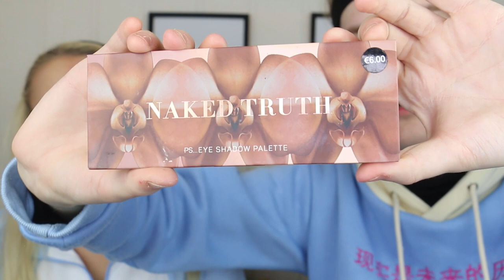JEG SMINKER SILJE JAHREN!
Silje Jahren og meg har en historie når det kommer til sminke, så nå er det på tide at jeg viser henne min go-to makeup tutorial! :)

Ikke glem å sjekk ut videoen vi lagde på Silje sin kanal!

Ofte stilte spørsmål:
22, men jeg liker ikke voksenbrus.
🏫 - Studerer/jobber du?
Jeg jobber for tiden som videojournalist.
Adobe Photoshop.